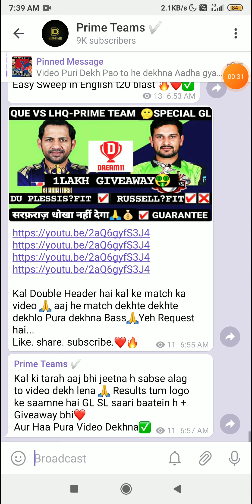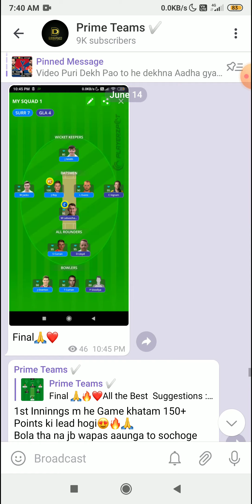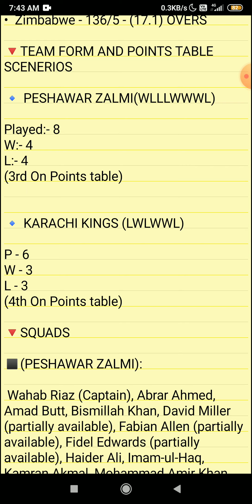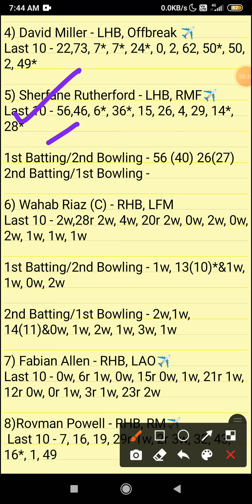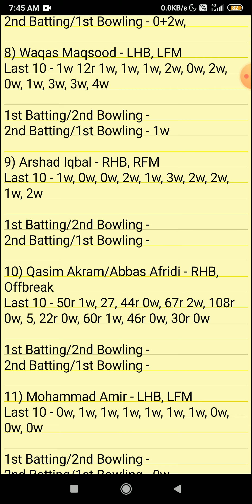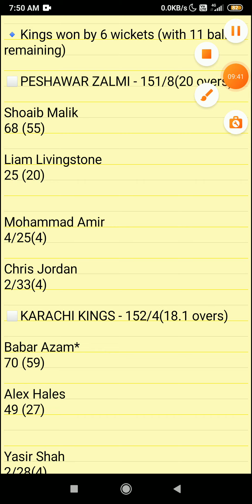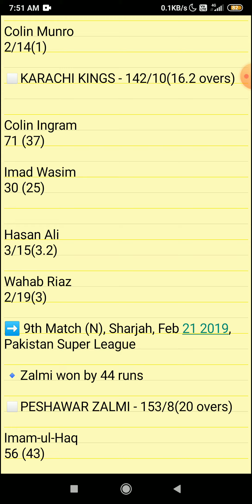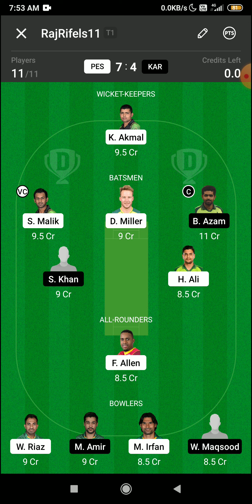KAR vs PES Dream11 Team | Match Prediction|KARACHI KINGS vs PESHAWAR ZALMI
KRK VS PZ Dream 11 Team | Match prediction | Probable playing XI | Key players| GL Picks | H2H Records | Match Details | SL Picks | Injury updates and team news

🔴Anurag Dwivedi Exposed 👇:-

🔴Download Playerzpot:-

Get ₹100 bonus 100% usable!

REFFERAL CODE:- RAJ12345

Rules follow nhi kiye to disqualify 👀🙃

1.This analysis is based on my Understanding, knowledge and instinct .While selecting your team, consider the points mentioned and make your own decision.

 2. Dream11 takes great care to comply with all central and state legislation in India to ensure that users are fully protected. Every contest on platform is carefully designed to comply with applicable statutes and regulations in India. Dream11 constitutes a 'game of mere skill', which makes the Dream11 game exempt from the provisions of the Public Gambling Act, 1867 (PGA). Dream11 is a legitimate business activity protected under Article 19(1)(g) of the Constitution of India

PSL Dream11 PSL  Fantasy Prediction PSL Dream11 Prediction
PSL Dream11 Team Dream11.com Dream11 Teams, Dream11 News, Dream11 Expert, Dream11 Grand League winner, Dream11 Predictor Dream11 Videos Dream11 Teams Provider Fantasy News, Fantasy Experts,
Fantasy Videos, Dream11 PSL2021  PSL  DREAM11 PSL Fantasy Expert,
PSL2021 Teams Dream11 PSL2021  PSL 2021

Peshawar zalmi vs Karachi Kings Today match prediction, PSL TODAY MATCH PREDICTION KARACHI KINGS vs PESHAWAR ZALMI PSL T20 24TH MATCH, PESHAWAR ZALMI VS KARACHI KINGS MATCH PREDICTION, KAR VS PES MATCH PREDICTION, KK VS PZ WHO WILL WIN PSL2021,
Psl 2021 24th match playing 11,